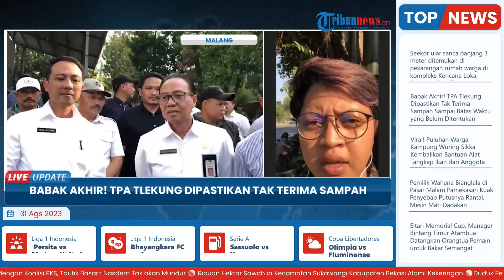Nasib Akhir TPA Tlekung Batu, Dipastikan Tak Terima Sampah hingga Batas Waktu yang belum Ditentukan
Laporan Wartawan Surya Malang, Dya Ayu

TRIBUN-VIDEO.COM - Soal nasib TPA Tlekung Batu, warga sekitar TPA Tlekung Junrejo Kota Batu dan Pemkot Batu menemukan titik temu pada Rabu (30/8/2023).

Dalam pertemuan di TPA Tlekung, ada dua agenda yang diikuti puluhan warga sekitar TPA dan Pemkot Batu di TPA Tlekung.

Agenda pertama mendengarkan pernyataan soal TPA Tlekung dari DLH Kota Batu dan pernyataan wakil warga.

Sedangkan agenda kedua penandatanganan surat pernyataan kesepakatan pihak Pemkot dan warga.(*)